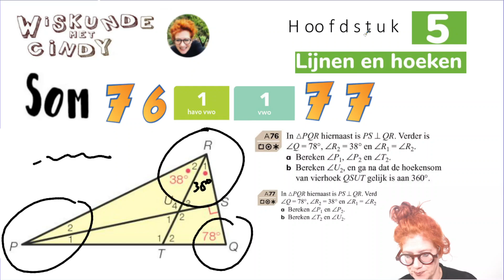Klas 1 H5 HV1 som 76 V1 som 77 Driehoek PQR driehoeken Bereken hoek P1 P2 P2 U2 hoekensom driehoek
Hoe reken je hoeken uit in een driehoek vol met andere driehoeken? Hoe pak je dit aan? Hoe begin je en... hoe schrijf je het op. Je gaat gebruiken Hoekensom driehoek Overstaande hoeken zijn gelijk Eventueel hoekensom vierhoek en of gestrekte hoek.
Driehoek PQR en driehoeken Bereken hoek P1 P2 P2 U2 hoekensom driehoek